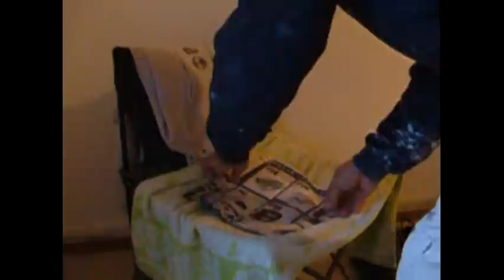How to Paper hat